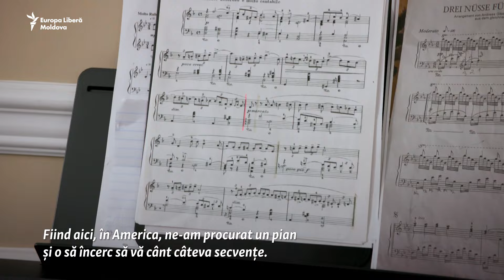Alegerile moldovene și „vocile Americii”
Familia Rogut contribuie cu patru membri la comunitatea celor câteva mii de moldoveni care au emigrat în ultimele decenii în Statele Unite și s-au stabili în regiunea Philadelphiei. Pe 20 octombrie, vrea să contribuie cu patru voturi la un rezultat electoral acasă, care i-ar permite să revină.

1. Nu vrem să limităm în nici un fel libertatea de gândire și exprimare, dar ne rezervăm dreptul de a șterge din forum afirmații care pot avea consecințe juridice, care sunt defăimătoare, obscene, indecente, abuzive, violente, pornografice, amenințătoare, discriminatoare, care îndeamnă la ură sau sunt ilegale.
2. Forumul de dezbateri nu poate fi utilizat în scopuri comerciale.
3. Nu postați, cu bună știință, nici un material care ar putea reprezenta o încălcare a dreptului de autor.
4. Comentariile trebuie să fie, în cea mai mare parte, în limba română și rusă.